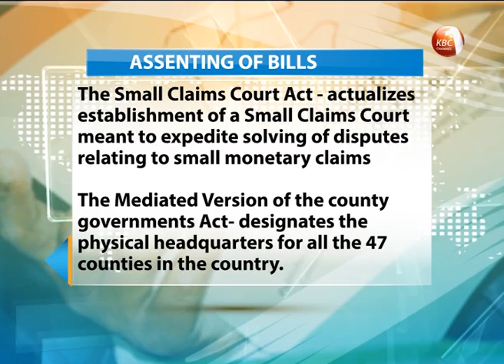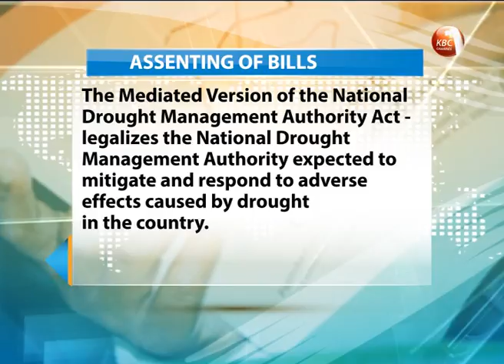Pres . Kenyatta assents to 4 bills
President Uhuru Kenyatta has assented to four Bills passed by Parliament recently. Among the bills that have become law include the National Employment Authority Bill which will provide a legal framework for the State to take affirmative measures to ensure youth and marginalized groups access employment and economic empowerment.   The authority was takeover the mandate of the national Employment Bureau whose work was to maintain database for all jobless youth to facilitate their employment.